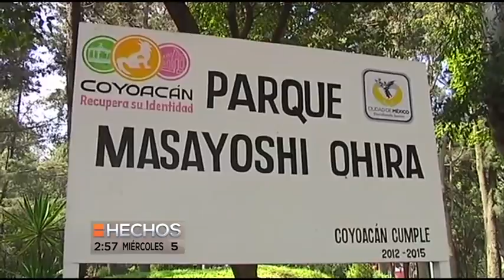Pata de perro: Japón en la ciudad, Parque Masayoshi Ohira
En el sur de la Ciudad de México se encuentra en el parque de la pagoda. Se empezó a construir en 1942 gracias a la embajada de Japón y la delegación Coyoacán.